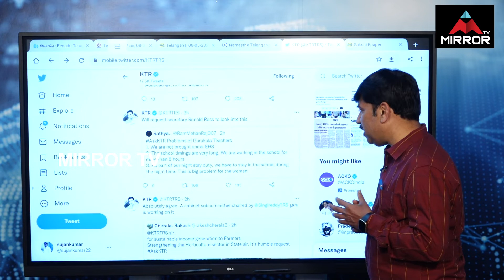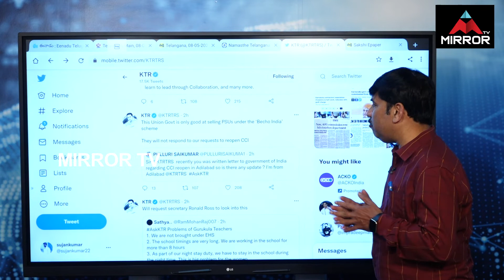Minister KTR Slams Modi Govt Over Reopen of CCI in Adilabad | AskKTR | Mirror Tv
Minister KTR Slams Modi Govt Over Reopen of CCI in Adilabad